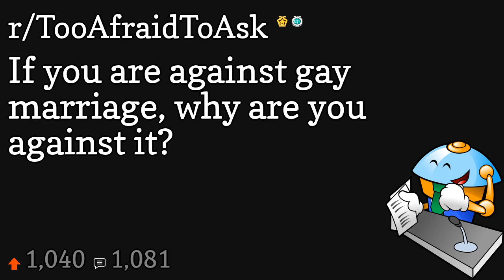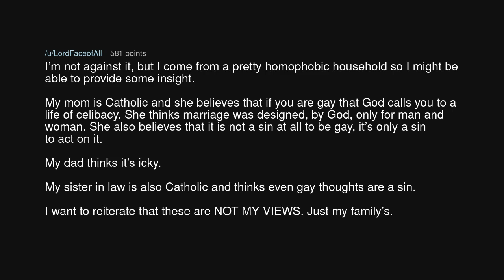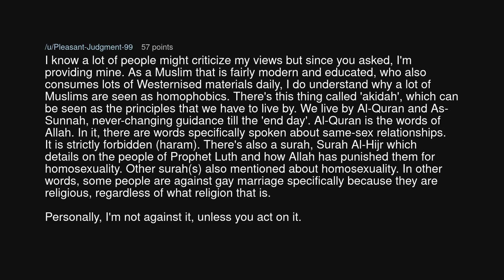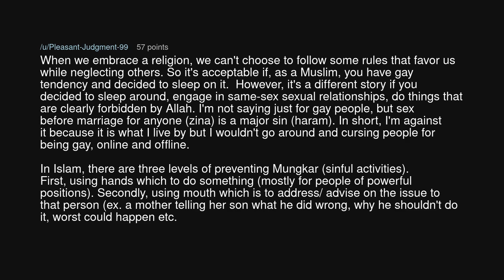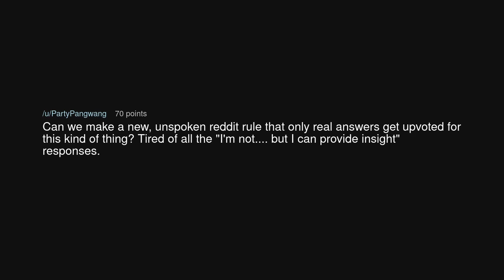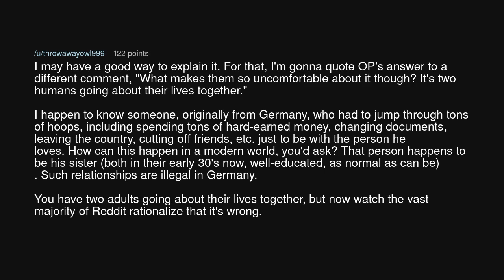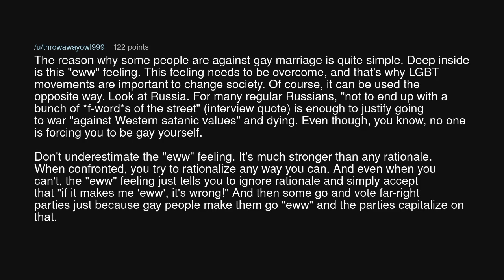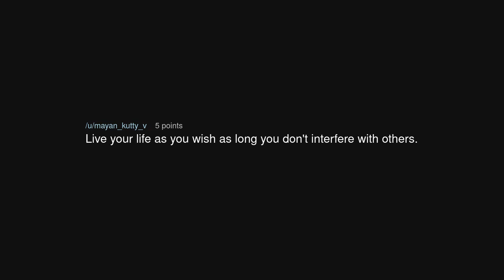If you are against gay marriage, why are you against it?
If you are against gay marriage, why are you against it? (r/TooAfraidToAsk)

Source: edigasms on Reddit (link removed at the insistence of YouTube)